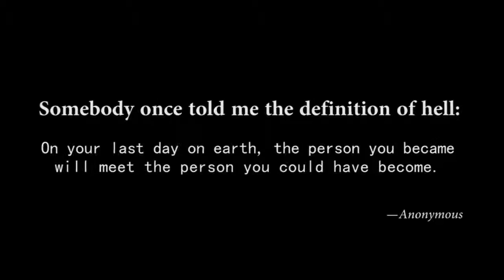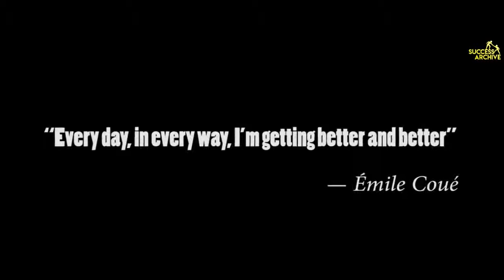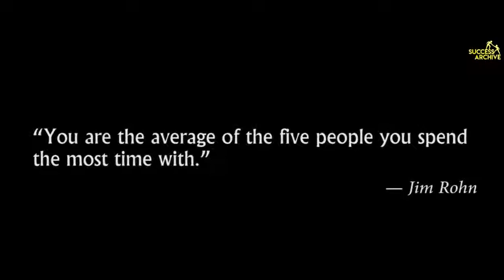DESTROY WHAT DESTROYS YOU MOTIVATIONAL VIDEO LIFE CHANGING SPEECH BELIEVE FOCUS 1